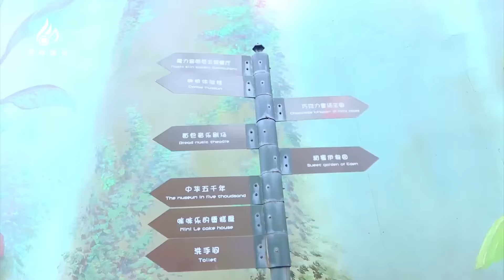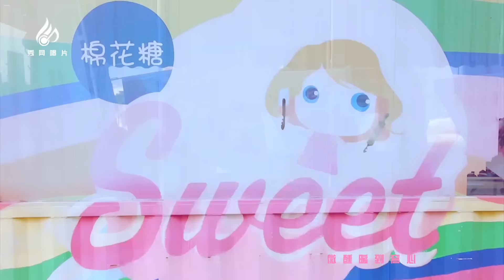【HD】金大喜-專屬魔力MV [Official Music Video]官方完整版MV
金大喜全新專輯《美好青春》收錄曲《專屬魔力》官方完整版MV